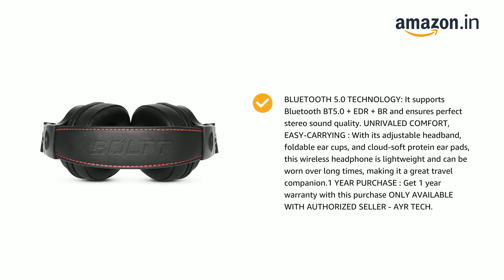Fire Boltt Blast 1400 Over Ear Bluetooth Wireless Headphones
Fire-Boltt Blast 1400 Over -Ear Bluetooth Wireless Headphones with 25H Playtime, Thumping Bass, Lightweight Foldable Compact Design with Google/Siri Voice Assistance

"SUPERIOR HARDCORE DESIGN WITH IN BUILT MIC: This bluetooth wireless headphone features a strong, lightweight design crafted with premium materials. The cushioned adjustable headband lets you dial in the perfect fit, while soft memory foam ear cushions mold to your ears. Feel the Difference with these headphones that are made with an aluminum gunmetal frame and high-quality ear cups for added comfort. This design yields superior sound isolation with maximum comfort and minimal ear fatigue. "
HI-FI SOUND & CAPTIVATING BASS: 40mm large-aperture drivers deliver riveting sound and a thumping bass in this wireless headset. The 90dB give a deep, powerful, and crisp sound. The inner & outer rings deliver vibrant bass, vivid midst & vivacious highs without overlap. The Microphone works in the "Wireless" mode.
SIRI VOICE ASSISTANCE - Long press Multi Function ( On/ Off) button for about 3 seconds to wake up Siri. The original use of this headphone is for the DJ's specifically. The blast 1400 is a DJ headphone.
PERFECT FIT: Matte slider and softly padded headband allows you to find the perfect fit. POWERFUL ALL DAY LONG 25H PLAYTIME: A built-in 430mAh Li-ion battery delivers approximately 25 hours of power. Keep your tunes playing throughout the day. Enjoy up to 20 hours of talk time or turn on traditional wired mode with cable. It has a strong signal support operation within 10m.
BLUETOOTH 5.0 TECHNOLOGY: It supports Bluetooth BT5.0 + EDR + BR and ensures perfect stereo sound quality. UNRIVALED COMFORT, EASY-CARRYING : With its adjustable headband, foldable ear cups, and cloud-soft protein ear pads, this wireless headphone is lightweight and can be worn over long times, making it a great travel companion.1 YEAR PURCHASE : Get 1 year warranty